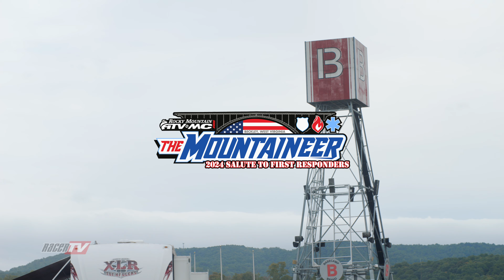Rocky Mountain ATV/MC Mountaineer GNCC: 2024 eMTB Highlights (Doubleheader)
Watch eMTB doubleheader racing highlights from the Specialized eMTB Series Round 7 & 8 at the 2024 Rocky Mountain ATV/MC Mountaineer GNCC.